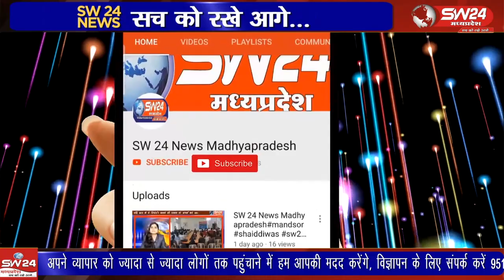ग्राम मंडलावदा से एक ढाई वर्षीय मासूम बच्चा घर से अचानक कही लापता हो गया था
औद्योगिक क्षेत्र पीथमपुर के सेक्टर 3 बगदून थाना क्षेत्र के अंतर्गत ग्राम मंडलावदा से एक ढाई वर्षीय मासूम बच्चा घर से अचानक कही लापता हो गया था परिजनों ने तुरंत पुलिस को सूचना दी , सूचना मिलते ही पुलिस हरकत में आ गई, और बच्चे की तलाश शुरू करदी, पुलिस ने महज चंद घंटों में ही बच्चे को खोज लिया और परिजनों को सौपा।